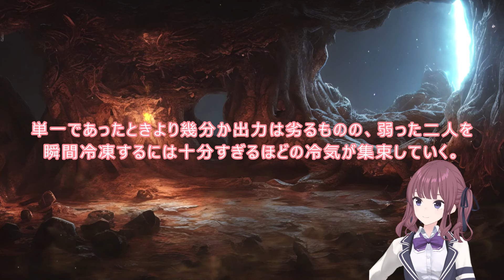001 WEB版【朗読】 蜘蛛ですが、なにか！ 二次創作：コケダマですが、なにか？ Corrupting Spirits— 翠魔ニュクス WEB版原作よりお届けします。